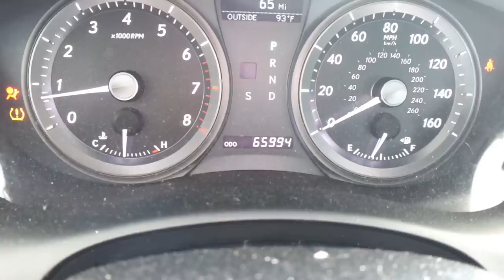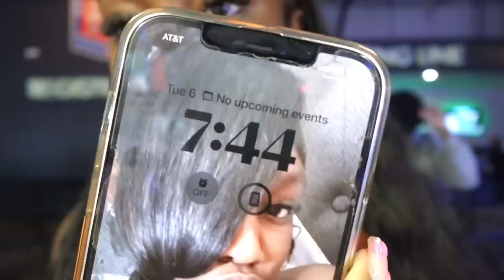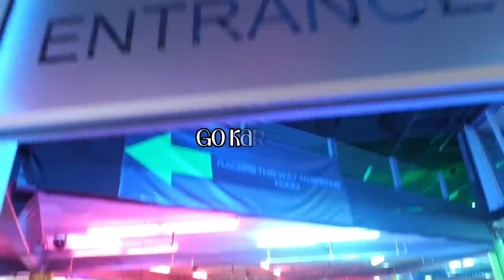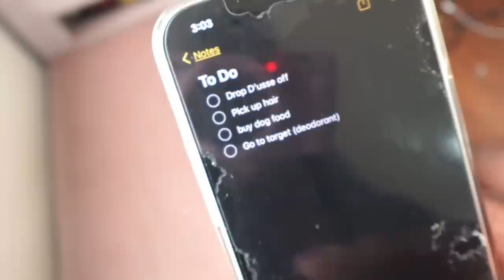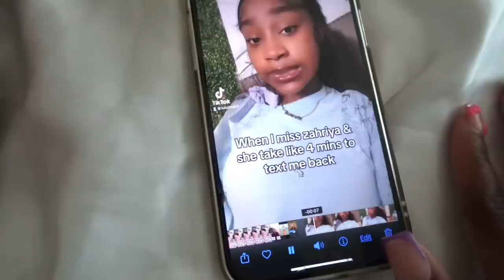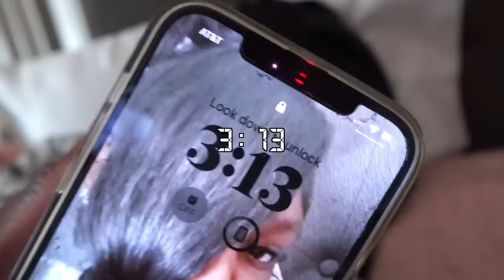EP 001: SUMMER DAYS IN MY LIFE || hair, new piercing, skims haul, outings, mini q&a & more!